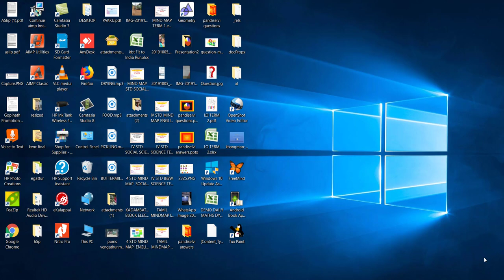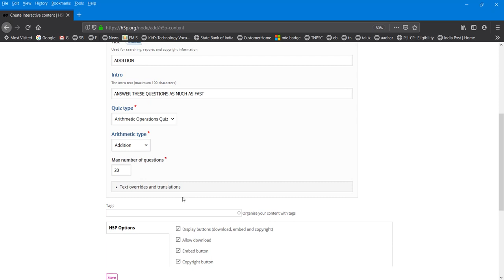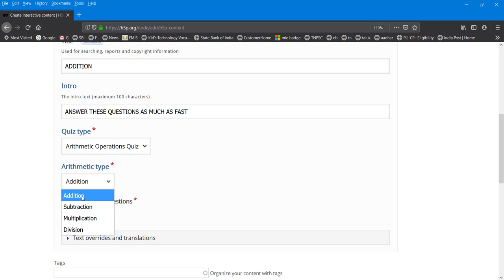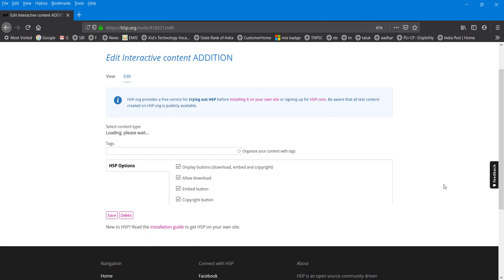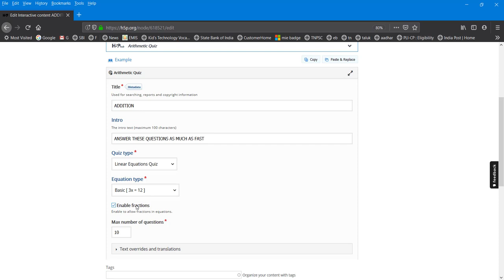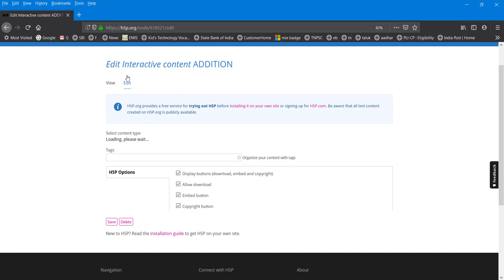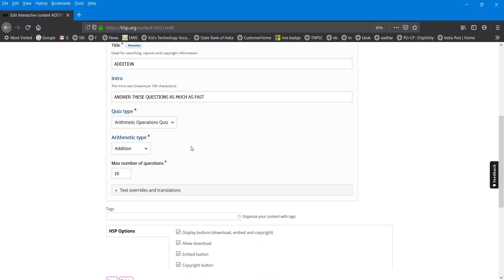H5P ARITHMATIC QUIZ APPLICATION TUTORIAL BY GOPINATH SGT THIRUVALLUR DISTRICT 9578141313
H5P INTERACTIVE APPLICATION ARITHMATIC QUIZ
ADDITION SUBSTRACTION MULTIPLICATION DIVISION EQUATION TYPE QUIZ.